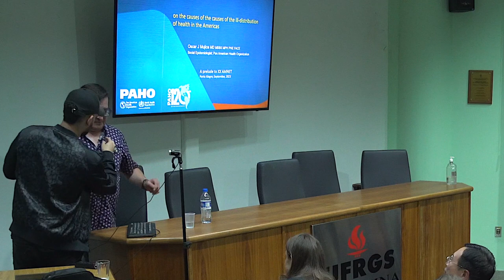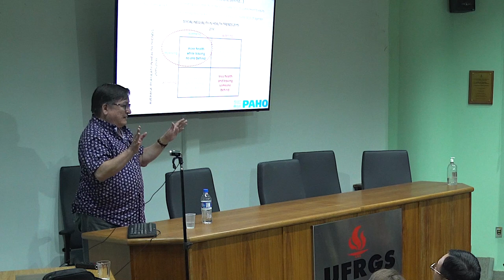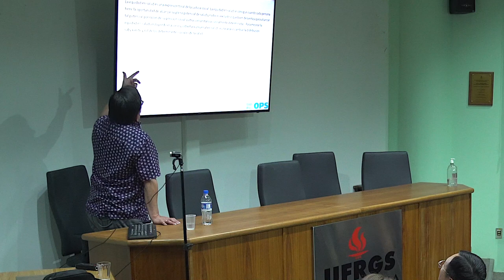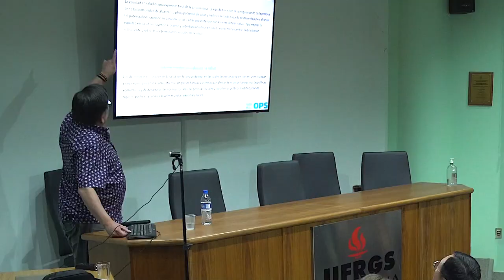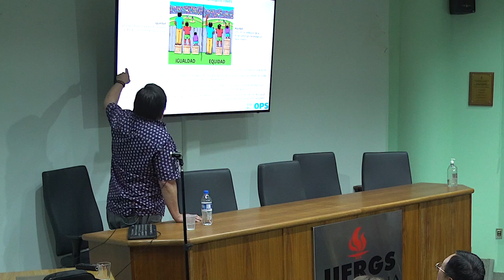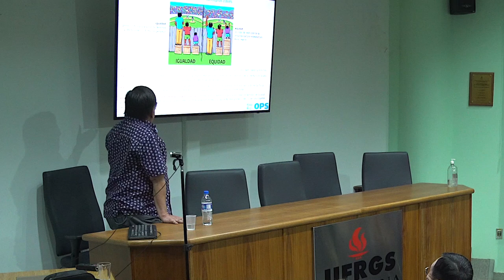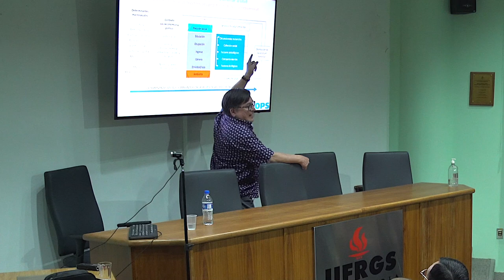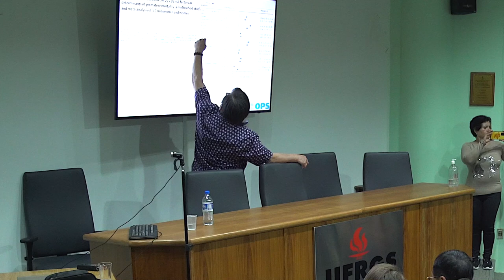Métodos cuantitativos para el análisis y monitoreo de desigualdades ecosociales en salud - Parte 2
O Programa de Pós-Graduação em Epidemiologia da UFRGS, em colaboração com as Instituições apoiadoras do XX Congresso Internacional AMNET nos dias 11 e 12 de setembro de 2023 no Auditório Mário Rigatto da Faculdade de Medicina da UFRGS, ofereceu um tópico especial com curso de curta duração sobre desigualdades na saúde intitulado "Métodos cuantitativos para el análisis y monitoreo de desigualdades ecosociales en salud". A atividade foi coordenada pelo Professor Oscar Mujica da PAHO e teve a participação do Professor Bernard Choi da University of Toronto

O curso foi oferetado para membros de cursos de graduação e de pós-graduação, e também foi aberto à sociedade.

Para aqueles que não tiveram a oportunidade de participar, estamos disponibilizando as aulas gravadas.